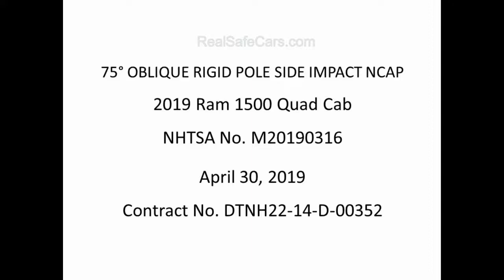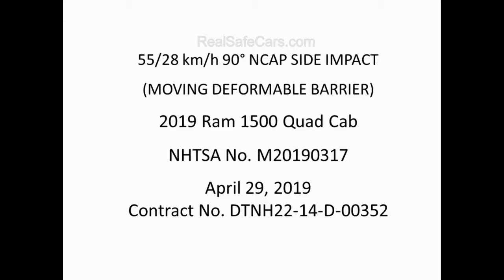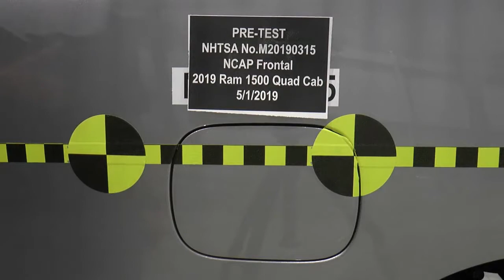Ram 1500 Quad (2019) ALL Crash Tests| [Side-Pole, Side, Front]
Ram 1500 Quad crash tests conducted by the NHTSA.

for precise safety/crashworthiness rankings developed by Ivy League PhDs using machine learning/artificial intelligence on real-world traffic accident data.

Test conditions:  Side-pole: Tested vehicle traveling sideways at 20 mph collides with a 25cm wide rigid pole at a 75-degree angle at the point of the driver’s seat.  Front: Tested vehicle crashed head on with a fixed barrier at 35 mph.  This is equivalent to a head-on collision between two vehicles each moving at 35 mph.  Side: a 3,015 lb moving barrier with a crumple zone (replicating a moving sedan) moving at 38.5 mph is crashed into the tested vehicle’s side.  Rear: a 3,015 lb moving barrier with a crumple zone (replicating a moving sedan) moving at 50 mph is crashed into the tested vehicle’s rear.